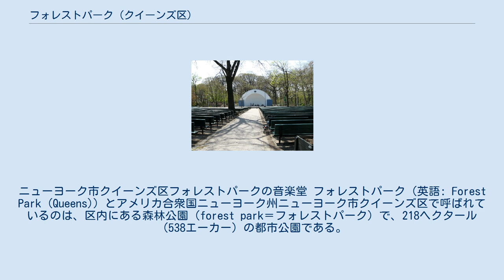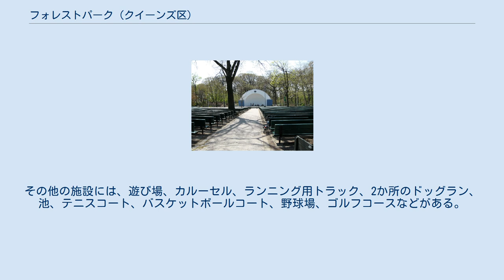フォレストパーク (クイーンズ区)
ニューヨーク市クイーンズ区フォレストパークの音楽堂 フォレストパーク（英語: Forest Park (Queens)）とアメリカ合衆国ニューヨーク州ニューヨーク市クイーンズ区で呼ばれているのは、区内にある森林公園（forest park＝フォレストパーク）で、218ヘクタール（538エーカー）の都市公園である。
ニューヨーク市では10番目に大きな公園であり、クイーンズ区では3番目に大きな公園になる。
1895年8月9日に作成されたこの地域は、当時はブルックリン区の一部であったため、当初はブルックリン・フォレストパークと呼ばれていた。
 この公園には、クイーンズ区で最大の連続したオークの森を含む、67ヘクタール（165エーカー）に木々が植わっていて、樹齢1世紀半以上の木々もある。
公園はウィスコンシン氷期によって残された丘の上にあり、街の無秩序な広がりの中で在来植物や野生生物にとっては天国である。
公園には留鳥の数が多いことに加えて、渡り鳥が春と秋に通過する。
 地域住民や都会の日帰りハイキングに利用できるトレイルがいくつかある。
その他の施設には、遊び場、カルーセル、ランニング用トラック、2か所のドッグラン、池、テニスコート、バスケットボールコート、野球場、ゴルフコースなどがある。
この公園は、ニューヨーク市公園レクリエーション局によって運営および維持されている。